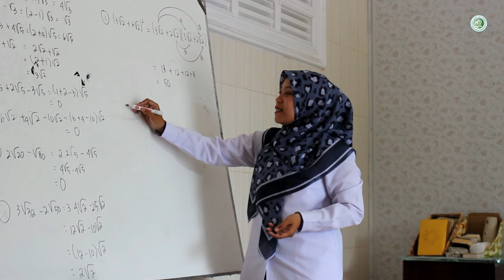SPM JUARA KSM